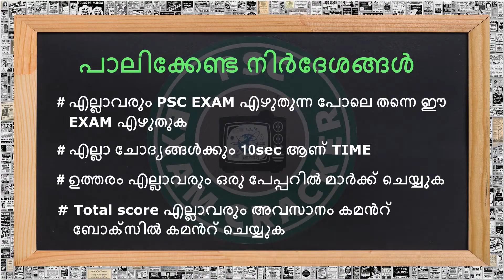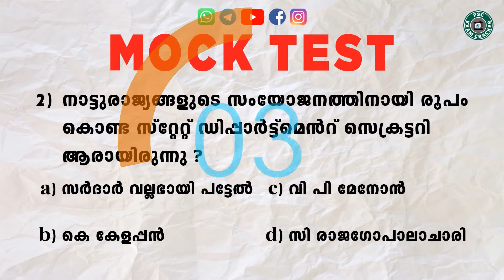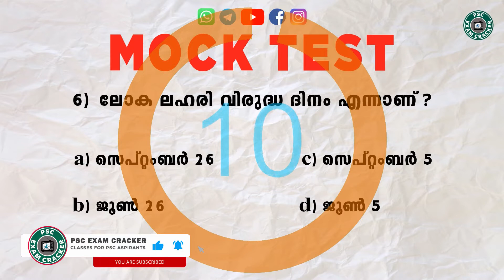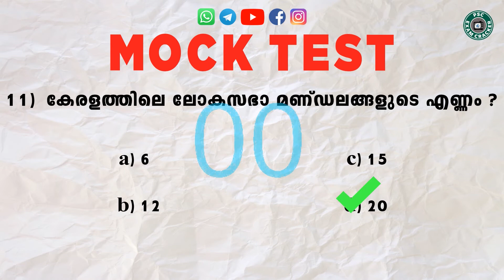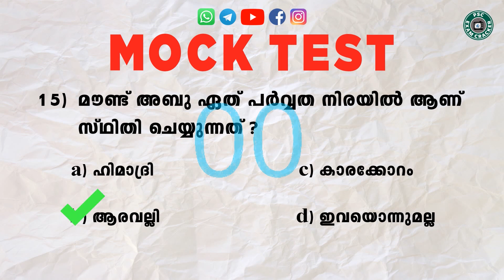MOCK TEST - 27|UNIFORM POST|LDC|COMMON TEST|FOR ALL PSC EXAM|DAILY MOCK TEST|PREVIOUS YEAR QUESTIONS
Mock test is prepared on basis of PSC syllabus and Mock test will help the PSC aspirants to get good marks In an upcoming preliminary exam like uniform post,FIREMAN,EXCISE INSPECTOR,LDC